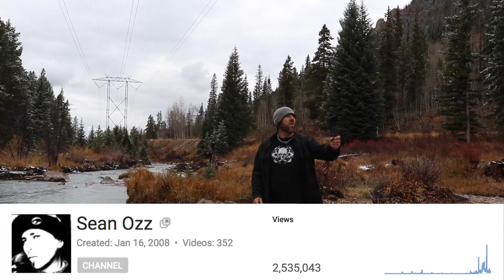Epic Dream Job - Ski.com Application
Hopefully my Love for snow and snowboarding is obvious and this video fills in just a small amount about myself and my other skills off of the mountain.

For my subscribers who want to learn more about the prize and contest go check out the ski.com video and leave them a nice comment there as well as here on why you think i am the man for the job!

Making a condensed down story to work within 60 seconds was a challenge. Not only did i write two resume's in story form and have to choose between them i had to keep cutting it down till it was a minute long. leaving out so many things about my past and my present.

Currently i live in Summit county surrounded by Keystone, A-Basin, Breckenridge, Copper, Winter Park, Vail, Beaver Creek, Loveland, and so many other mountains.

The 1st time I went to a mountain it was 1990. I went with family to Ski Apache and tried to snowboard. I thought since i grew up skating and surfing it would be so easy. I was wrong. The next day i tried skis and by lunch i was able to go down every run on the mountain with ease. The Epic Pass was not even a thought in anyones mind yet.

In 1993 i moved to Huntington Beach, CA. there i was able to surf daily and on the best days i could wake up and surf and then be up in Big Bear under the lights at Snow Summit or Snow Valley for an evening of powder.

The only thing to make this better was in 1997 i had a son.  I have fond memories of bringing him up to Bear Mountain to see the snow.

in 2003 all good things came to an end. My son and i moved back to Houston TX and had to say goodbye to the Epic journey i had been lucky enough to experience.

After many years of juggling single parent hood and life's struggles  i was finally able to reconnect with my dream. In 2017 i moved to Summit County.

Being self employed gives me the freedom to pursue all of my passions. Leaving me open to perform the Epic Dream job 200%.

Mountains i've been to have a check mark.
Whistler - blackcomb
Telluride
Heavenly
Vail - 🏂 ✔️
Aspen
Created butte
Beaver creek
Copper mountain
Mammoth
Mt. Hood
Snowbird
Snowbasin
Jackson hole
Taos
Ski apache - 🏂 ✔️
Squaw valley
Breckinridge -🏂    ✔️
Snow summit - 🏂  ✔️
Bear mountain -🏂  ✔️
Loveland - 🏂  ✔️
Keystone - 🏂   ✔️
Winter park -🏂  ✔️
Steamboat - 🏂  ✔️
Northstar
Park city
Kirkwood
Matterhorn
and so many more i want to ride...

Thanks for everyones support.

If you are ever in Summit County Colorado and want a tattoo you can make an appointment through the shops facebook page.

- Mavic Air DRONE
- Mavic Pro DRONE
- Slim Memory card holder
- Landing Pad
- Canon T7i
- Flex tripod
- GoPro Hero 4
- Saramonic G-mic
- Flex Tripod for Gopro
- Macbook pro
- Iphone 7 Plus
- iphone 7plus slim case
- Flex tripod for iphone
- 64 Micro SD card
- 64GB SD card